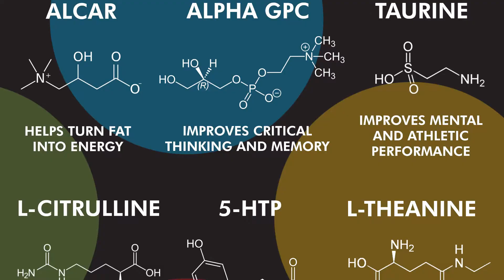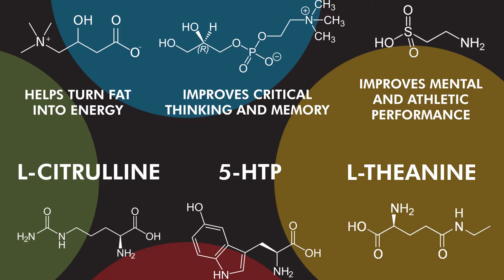What We Would Change About Doctor Strange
Here's what we would change about Doctor Strange...